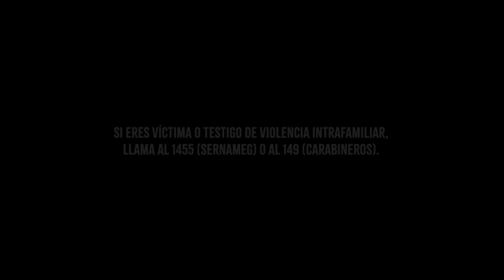El Señor de la Querencia /Mejores Momentos /El plan de Lucrecia y Herminia para acabar con José Luis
El Señor de la Querencia - Mejores momentos Capítulo 56

El plan de Lucrecia y Herminia para acabar con José Luis.